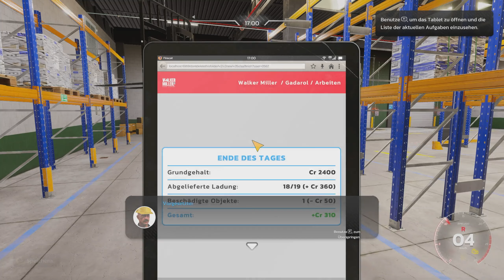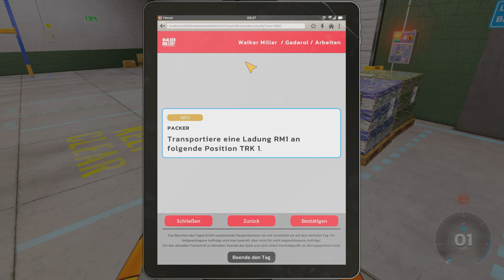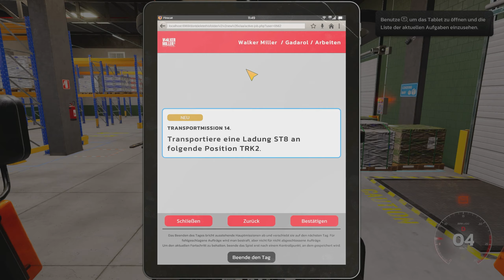GSS25 📦 Gabelstaplerprofi Gadarol | Gabelstapler Simulator 25 [s1e5]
Im Gabelstapler Simulator starten wir unsere Karriere im Lager Logistik Bereich! ➕ Werbefrei komplette Staffel schauen ► ABO ◄ ► MEHR? ▼▼▼ Beschreibung lesen!

► Geile Games Günstig, Sparen und Supporten -Werbelink*

🔴 *GADAROL LIVE* 🔴

Über den GabelstaplerSimulator (aus dem Klappentext)

Starte deine Logistik-Karriere im Gabelstapler-Simulator!

Erlebe abwechslungsreiche Missionen, eine Auswahl an Fahrzeugen und einen umfangreichen Karrieremodus. Zeige dein Können und meistere die Herausforderungen im Logistikbereich!

Beginne mit deiner Gabelstaplerführerscheinprüfung und starte danach im Karrieremodus in einem kleinen Unternehmen. Steige zu größeren Firmen auf, erfülle komplexe Aufträge und schalte neue Fahrzeuge frei. Auch nach dem Karrieremodus kannst du im Freien Spiel-Modus weiter Missionen absolvieren.

Features:

• 3 verschiedene Gabelstapler und 1 elektrischer Hubwagen
• Karriere- und Story-Modus in 3 verschiedenen Firmen
• Authentische Logistik-Missionen, wie Paletten zusammenstellen, Ladungsinspektionen und mehr
• Endless Delivery Mode mit prozedural generierten Missionen
• Führerscheinprüfung und Tutorial
• Realistische Steuerung und Grafik
• Wähle zwischen männlichem und weiblichem Charakter in First- und Third-Person-Ansicht

GADAROL© und das G►GS® Logo sind eingetragene Markenzeichen der Gadarol Online Media. Viel Spaß mit der heutigen Folge: GSS25 📦 Gabelstaplerprofi Gadarol | Gabelstapler Simulator 25 [s1e5]